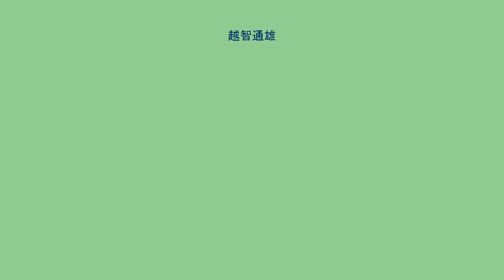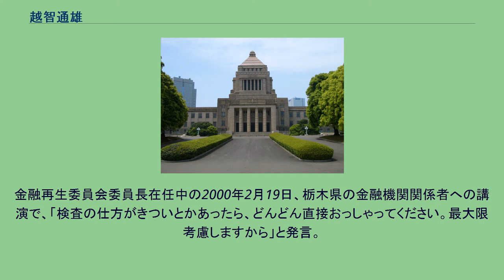越智通雄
越智 通雄（おち みちお、1929年4月23日 - 2021年1月30日) は、日本の大蔵官僚、政治家。 衆議院議員（8期）、経済企画庁長官（第41・44代）、金融再生委員会委員長（第2代）を歴任。
日韓親善協会中央会  会長。
東京生まれ。
東京高師附属中（現・筑波大附属中・高）卒業。
同期生に大川慶次郎、大島通義、岡野行秀、三浦公亮など。
旧制一高を経て、東京大学法学部法律学科を卒業後、大蔵省に入省。
ニューヨーク副領事、福田赳夫大蔵大臣秘書官、主計局調査課長などを経て退官。
1972年の第33回衆議院議員総選挙で賀屋興宣の後継として旧東京3区より出馬し当選（当選同期に小泉純一郎・加藤紘一・山崎拓・石原慎太郎・三塚博・村岡兼造・保岡興治・瓦力・野田毅・深谷隆司など）。
自民党では福田→安倍→三塚→森派に所属した。
選挙ポスターは、名前を仮名で書くと回文になることを意識したものになっていた。
選挙の際、上から読んでも、「おちみちお」、下から読んでも、「おちみちお」、中に「み」のあるおちみちおです、と選挙カーで連呼していた。
中選挙区時代の選挙区は（世田谷区、目黒区の）東京3区で小坂徳三郎、小杉隆、栗本慎一郎などと争っていた。
1996年以降は小選挙区制の実施に伴い東京6区を地盤としたが、選挙区当選はなく1996年の第41回衆議院議員総選挙で比例復活したのみである。
2000年の秋の叙勲で勲一等旭日大綬章受章。
2021年1月30日13時5分、老衰のため死去。
91歳没。
死没日をもって正三位に叙される。
金融再生委員会委員長在任中の2000年2月19日、栃木県の金融機関関係者への講演で、「検査の仕方がきついとかあったら、どんどん直接おっしゃってください。最大限考慮しますから」と発言。
「手心発言」として論議を呼び、委員長辞任につながった。
その後、2000年6月の総選挙で落選した。